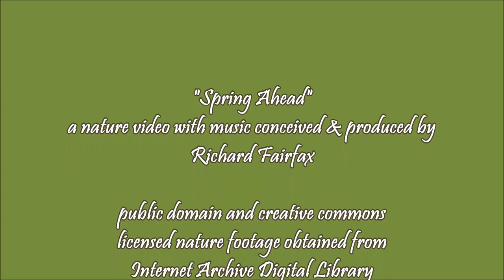Spring Ahead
a nature video with music by Richard Fairfax
(published for non-commercial educational purposes)